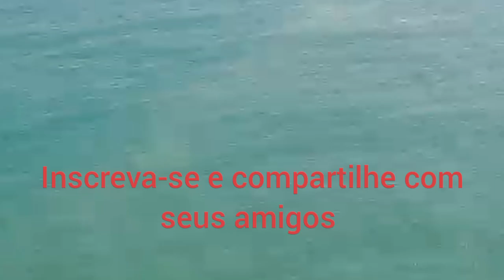ilha dos lobos missão cumprida-Laguna sc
Editado por Tonitrilha
Morro da Praia do Gi

Criar descrição  para YouTube  assunto moro da praia do gi em Laguna sc

ChatGPT
Bem-vindo(a) ao canal do YouTube sobre o incrível e deslumbrante Morro da Praia do Gi em Laguna, Santa Catarina! Neste canal, você encontrará uma série de vídeos fascinantes que exploram as belezas naturais, a cultura local e as atividades emocionantes oferecidas por essa região encantadora.

Prepare-se para mergulhar em paisagens deslumbrantes, onde o azul intenso do oceano se encontra com o verde exuberante da vegetação costeira. Nosso canal levará você a uma jornada virtual através de trilhas desafiadoras, revelando mirantes panorâmicos de tirar o fôlego e ensinando sobre a rica diversidade de fauna e flora que habitam essas terras.

Além disso, você encontrará vídeos que exploram a história fascinante do Morro da Praia do Gi, desde os tempos antigos até os dias atuais. Descubra as lendas e mitos que cercam a região, e conheça a história dos antigos habitantes que moldaram esse lugar especial.

Não podemos esquecer das atividades de lazer e aventura! Acompanhe-nos em passeios de barco, prática de esportes aquáticos e mergulhos em recifes repletos de vida marinha. Compartilharemos dicas e informações úteis para que você possa aproveitar ao máximo sua visita ao Morro da Praia do Gi, seja relaxando na areia dourada, explorando suas cavernas misteriosas ou desfrutando da culinária local.

Este canal é dedicado a todos os amantes da natureza, aventureiros e curiosos que desejam explorar e conhecer um dos tesouros escondidos de Laguna, Santa Catarina. Junte-se a nós enquanto descobrimos os segredos e encantos do Morro da Praia do Gi e compartilhamos momentos inesquecíveis.

Estamos ansiosos para compartilhar essa experiência incrível com voc